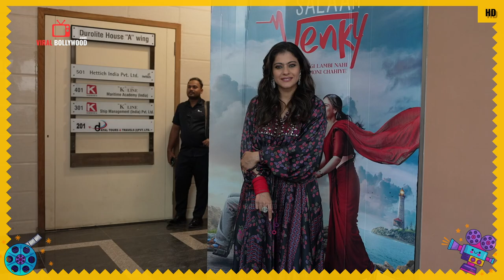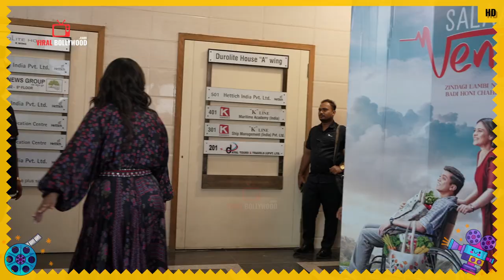Bas Ab....Kajol Devgn with onscreen son Vishal Jethwa | Salaam Venky